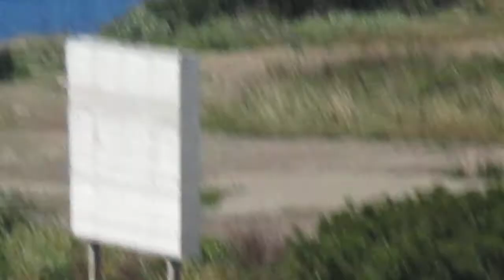SANDRO creator by sandro